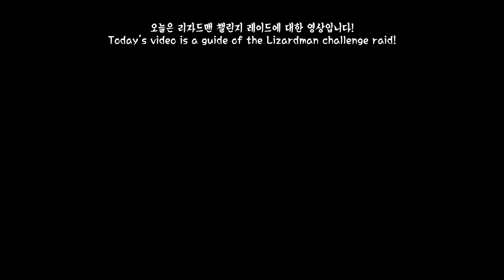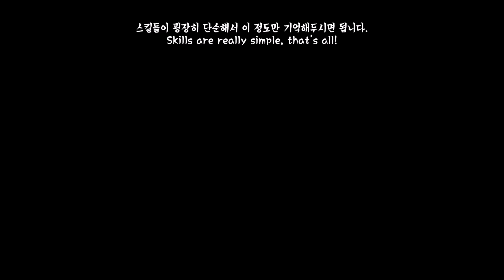[King's raid/킹스레이드] Challenge Raid Garrow Hell mode Video!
King's raid Videos

- BGM

Konac - Home
Jim yousef - Can't wait

- Playing on Korean server, but likes to hang out with other server players too.

- Main Hero/Contents : Nyx, and p.team / WB and PVE

- May have some grammar issues because I'm not native speaker

- Have fun!